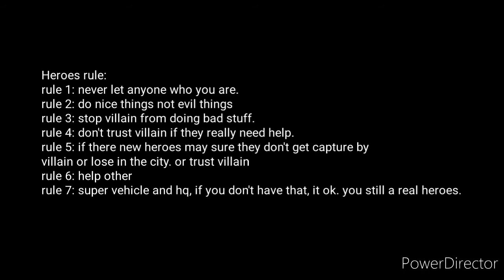secret identity season 5 episode 8